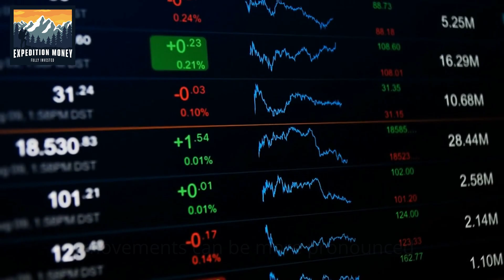What Are Extended Stock Market Hours?